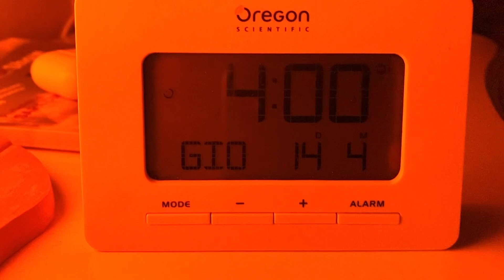SVEGLIA ALLE 4 e si pedala!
Ciao a tutti, in questo video vi presento l'assurda partenza delle mie giornate nella stagione primaverile.
Buona visione!